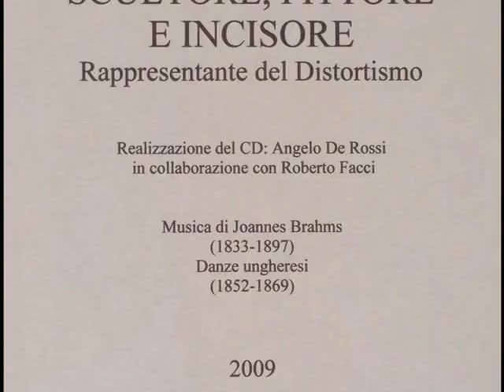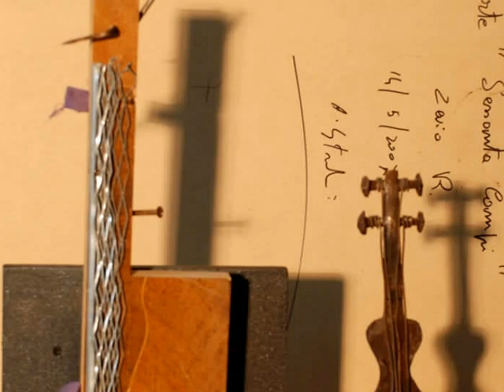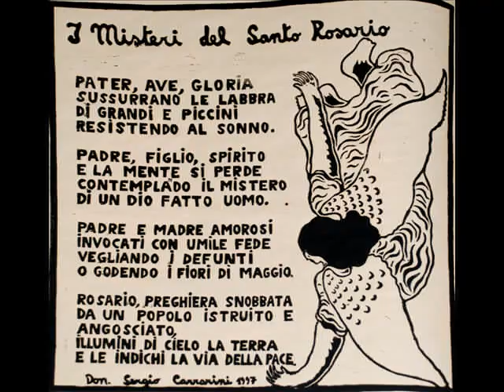Agostino Strambini, scultore pittore e incisore esponente del Distortismo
Breve presentazione di alcune opere del pittore scultore e incisore Agostino Strambini, esponente veronese del Distortismo. Per ulteriori info l'artista è contattabile al 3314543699